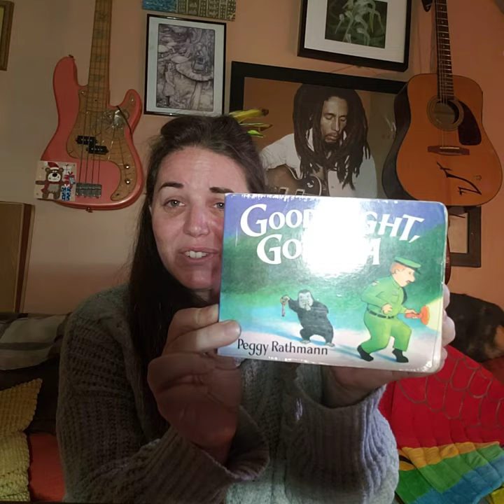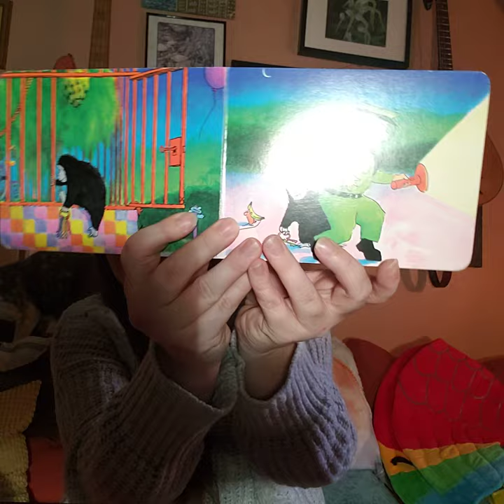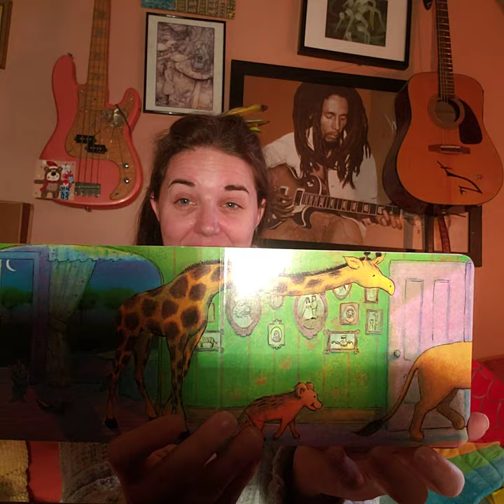Good Night, Goffin.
Birds have feathers,
Birds have wings,
Birds shake their tail feathers and their silly feet.

They poop all day, so they can fly,
And their beaks help them to say, "Hi, hi, hi."

Hello, all you Fans of Feathered Friends,

Do you know what makes birds so special? Do you know what makes birds unique or different from other animals? Put on your pajamas for our nightly meeting as we tuck in, read a story together and say, "Good Night, Goffin." Let's discover together just what makes birds so very cool.